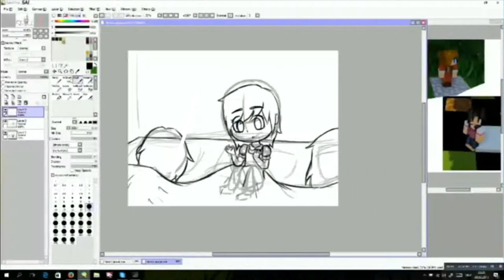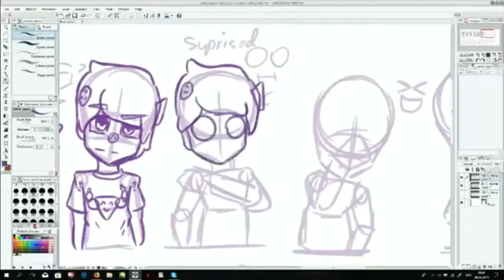HER WORK IS AMAZING!!!!